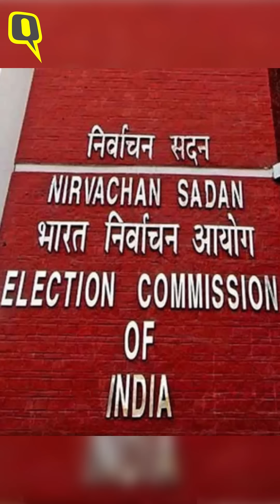Coronavirus Update: Madras HC से EC -चुनावी रैलियों में नियमों की धज्जियां उड़ रही थीं तो सो रहे थे?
मद्रास हाईकोर्ट (Madras HC) ने 26 अप्रैल को सुनवाई करते हुए चुनाव आयोग को तगड़ी फटकार लगाई है. हाईकोर्ट इस बात से नाराज है कि कोरोना वायरस संकट (Coronavirus Crisis) के दौर में आयोग ने राजनीतिक रैलियों की मंजूरी कैसे दी?

लाइव लॉ के मुताबिक हाईकोर्ट के चीफ जस्टिस संजीब बनर्जी ने चुनाव आयोग के वकील से कहा- 'आपकी संस्था ही कोरोना की दूसरी लहर का एकमात्र कारण है.'

चीफ जस्टिस ने सुनवाई के दौरान बोलते-बोलते ये तक कह दिया कि 'आपके अधिकारियों पर हत्या का मामला दर्ज होना चाहिए.'